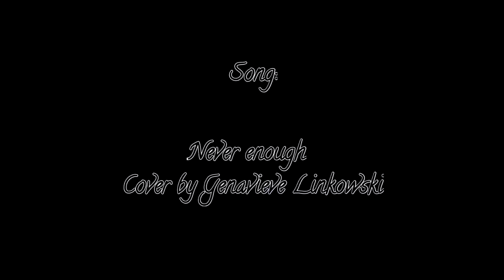Marichat MV [Never enough]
This is a special video for you Akhil!!! About ur birthday the last month... Sorry for being late with my present but the video turned out too complicated to make and yeah...
but anyway, happy birthday! Don't be afraid to follow your dreams and never give up on them! Also sorry for being mean with you in the beginning cause you turned out to be a great friend and a good listener... especially during the fricking quarantine!😂😂
So yeah, be happy and always remember..
... Asia is in Europe!😂😂 so you can always come here for a coffee-

Hey there!
I basically do MLB videos, like AUs, AMVs and fan-made series.
I accept recommendations for videos, songs or even other shows you want me to edit. 
Programs I use:
FOR VIDEO EDITING: Sony Vegas 13 pro; Adobe after effects
FOR PICTURE EDITING: Paint Tool SAI (for PC); Ibis Paint (for phone)
FOR AUDIO EDITING: Audacity
For 3D animating: Blender
Here’s where I am downloading the full episodes with HD:
FULL EPISODES - MIRACULOUS TALES OF LADYBUG AND CATNOIR (bemiraculouslb.ml)